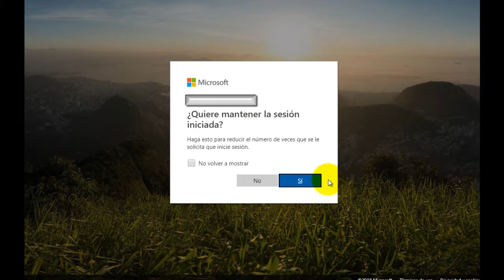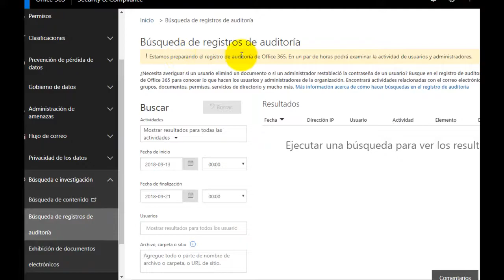ACTIVACION DE REGISTROS DE AUDITORIA | REPLICA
1. En la página “Búsqueda de registros de auditoría” del Centro de cumplimiento y seguridad haga clic en “Iniciar la grabación de la actividad administrativa y de usuario”.
2. Una vez finalizado se mostrará el siguiente mensaje:  “el registro de auditoría se está preparando y puede ejecutar una búsqueda en un par de horas después de que se complete la preparación”.